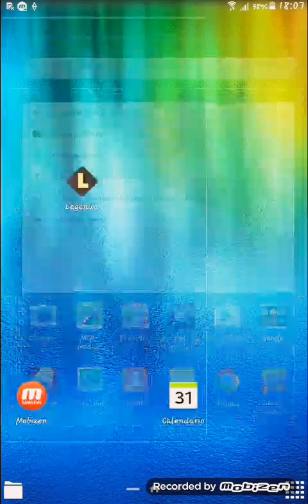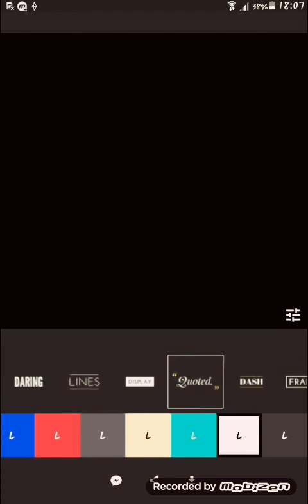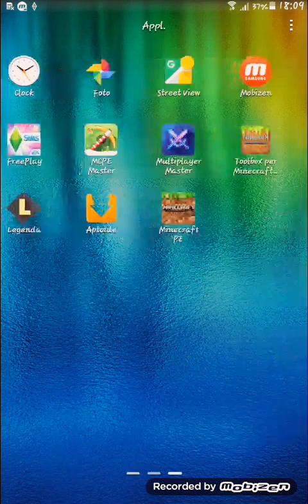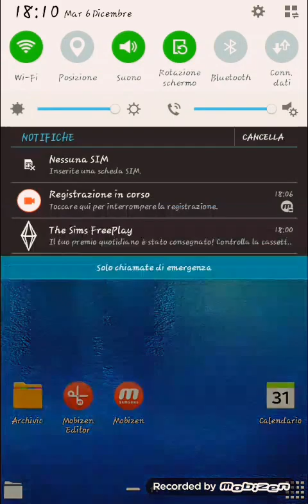TUTORIAL INTRO E OUTRO